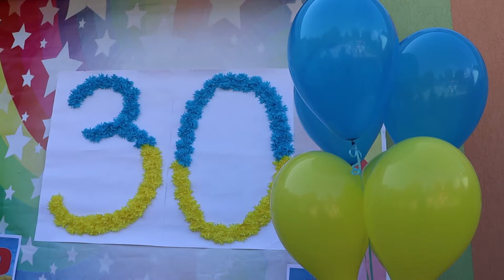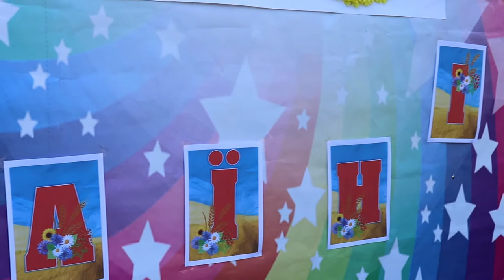Дошкільнята вітають Україну з Днем Незалежності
Вихованці Долинського ЗДО "Зірочка" вітають Україну з 30-річницею  Незалежності України